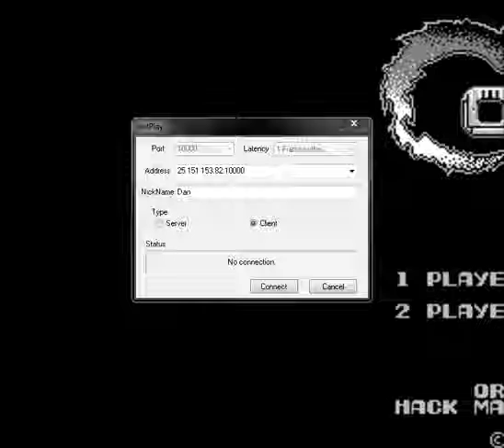Contra green falcon part 3